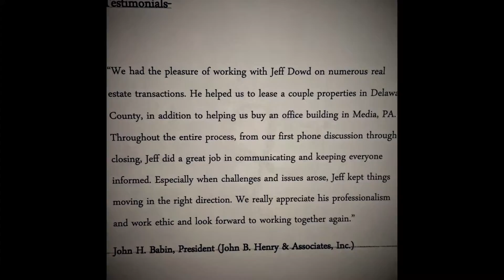LoopNet Featured Commercial Real Estate Agent Jeff Dowd Springfield PA 19064